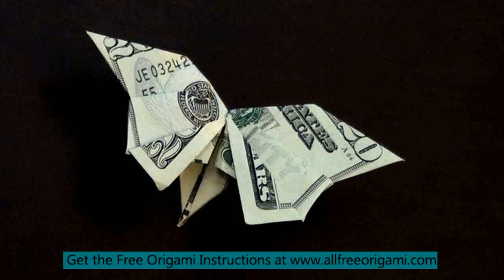money origami butterfly